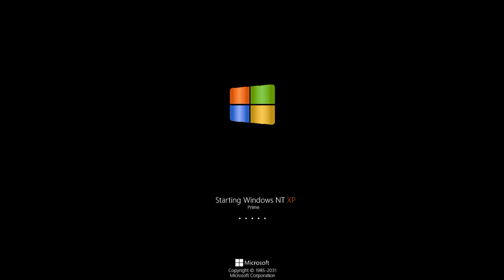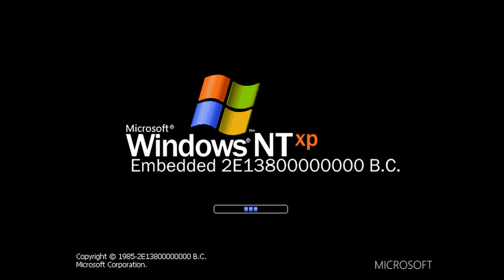Windows NT XP History